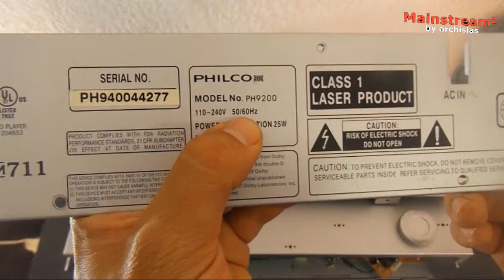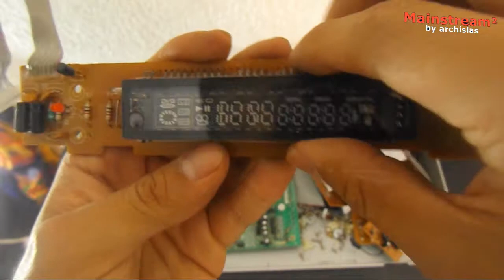Desarmando DVD PH9200 "Philco"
Esta es una nueva sección llamada "Desarmando Objetos", en esta sección desarmaremos objetos y aprovecharemos sus componentes para diversos futuros proyectos, disfruten el vídeo, en esta ocasión desarmaremos un DVD de la marca "Philco" modelo PH9200 Karaoke; en los objetos que creemos basura podemos encontrar muchas cosas útiles, así que piénsalo muy bien antes de tirarlo, Recicla :)